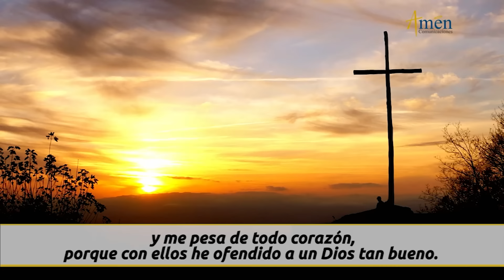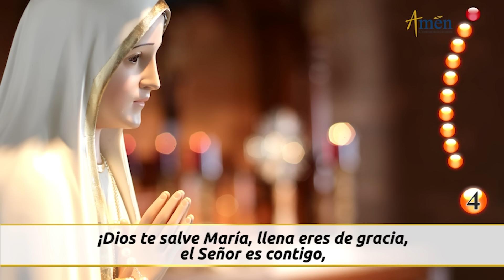Santo Rosario de Hoy Viernes 30 Agosto de 2024 l Amen Comunicaciones l Católica l María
👉Misterios Dolorosos